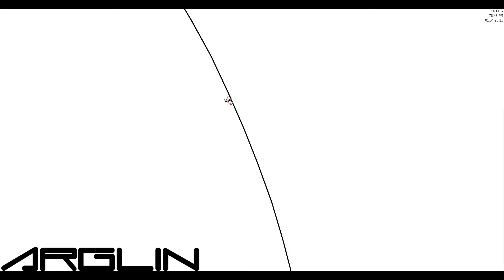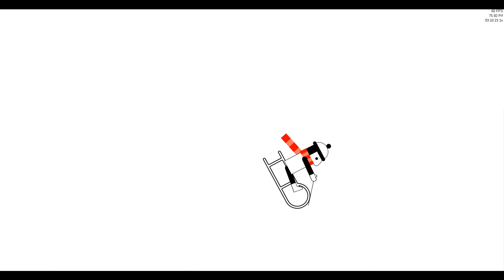Line Rider - Interrobang IV | Collaboration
Wow... fourth track of the series. Dang.